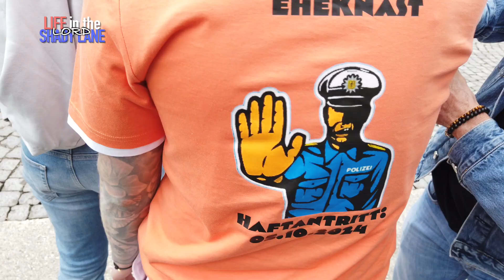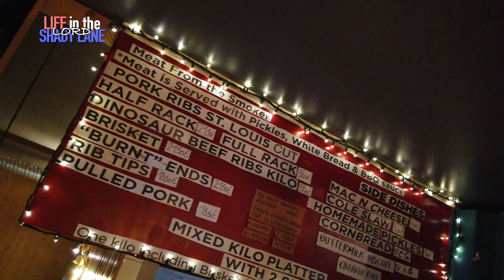The Ride For Sausage Part Deux and long distance review of the Kawasaki Z900RS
The journey continues across Belgium and into Germany on our search for Sausage. We are raising money for mens prostate Cancer research in Men, so come along with us on the Kawasaki Z900 RS as we find out if this was indeed the Wurst idea. ( get it?... Wurst... Sausage...)
We also get to see if you can get a sun tan from Mike's waterproofs.